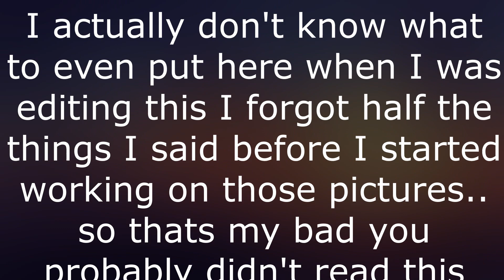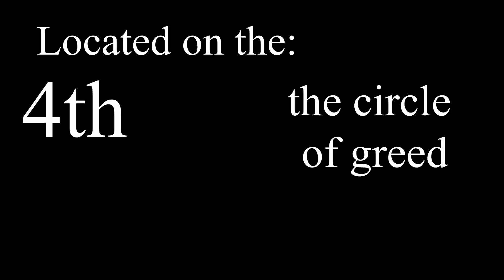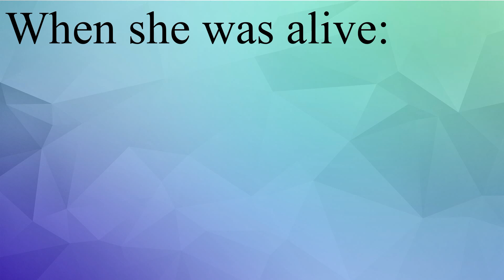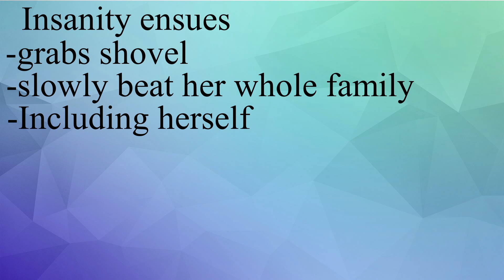demons.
credits theme:  Music Credit: LAKEY INSPIRED